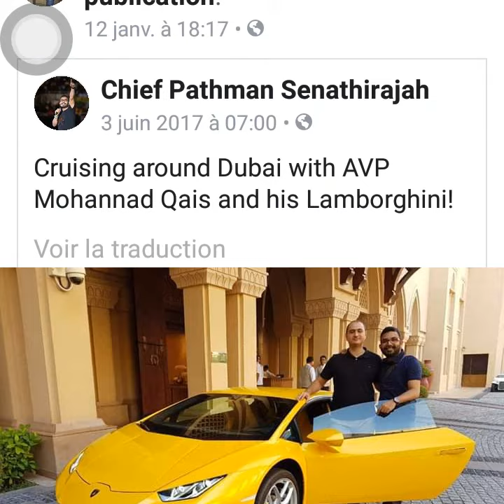sores motivation développement personnel